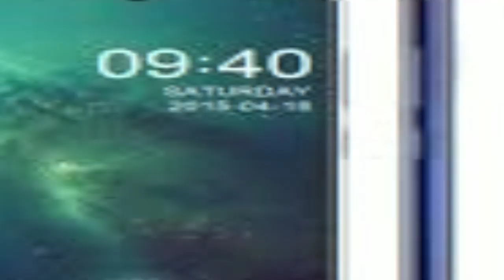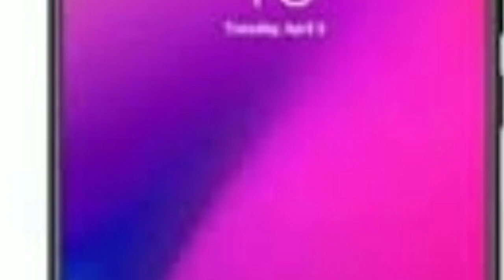Tech News Malayalam #7|| Tech in Malayalam || Tech Video